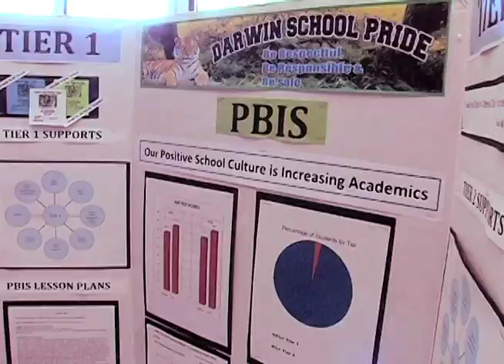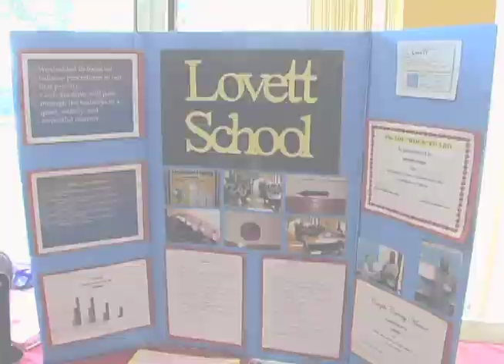CPS Positive Behavior Cross School Expo - Short Version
Highlights from Chicago Public Schools' Positive Behavior Cross School Expo on May 17, 2012
This district-wide exhibition offered schools the opportunity to share their successes with positive behavior supports as well as learn from other schools from all around the city.  Schools were invited to attend as exhibitors, displaying their successes with PBS and how they accomplished them, or as attendees as a learning opportunity. Over 300 attendees from 105 schools, Networks, and Central Office joined the Positive Behavior Supports team in celebrating schools' continued successes and improvements in school culture and behavior due to the positive behavior supports they have established.